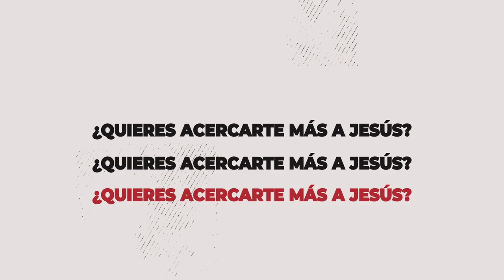TIP SEGUIDORES 2️⃣▫️2️⃣ - EL LUGAR DE DIOS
¡SEGUIDORES 2️⃣▫️2️⃣ más activos que NUNCA!

¿Ya le diste el lugar a Dios ❤️ que se merece?